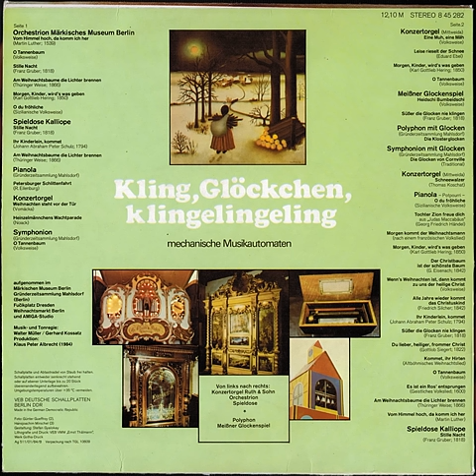Symphonion mit Glocken (Gründerzeitsammlung Mahlsdorf)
Die Glocken von Cornville - Traditional

aufgenommen im
Märkischen Museum Berlin
Gründerzeitsammlung Mahlsdorf (Berlin)
Fučikplatz Dresden
Weihnachtsmarkt Berlin und AMIGA-Studio

Musik- und Tonregie: Walter Müller / Gerhard Kossatz
Produktion: Klaus Peter Albrecht 1984